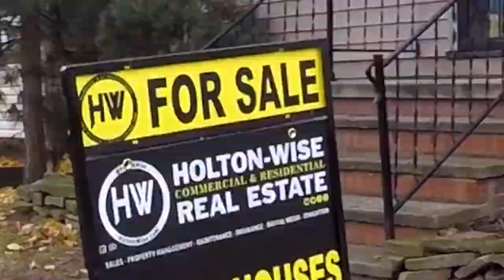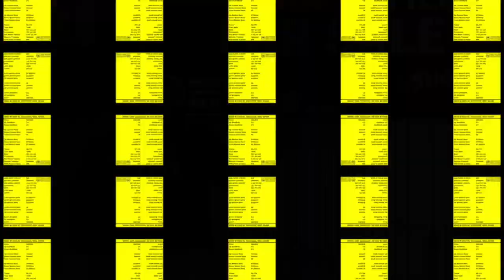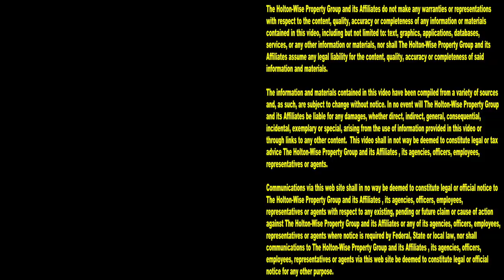Hit the 1% Rule with Section 8 Properties in Elyria | Investment Properties For Sale - 1040 W River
Elyria, Ohio is one of the few cities where investors can still hit the 1% rule in 2023. During this episode of The Investment Properties For Sale Show the HoltonWiseTV team is taking viewers on a tour of a Section 8 house that's not only hitting the 1% rule, it's surpassing it.

📺 HELPFUL RESOURCES
Holton-Wise FAQ